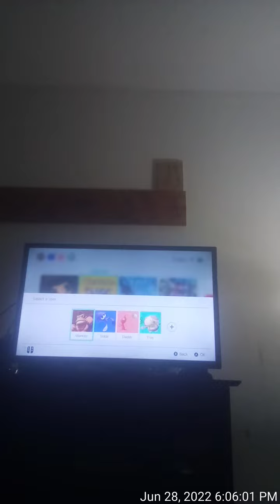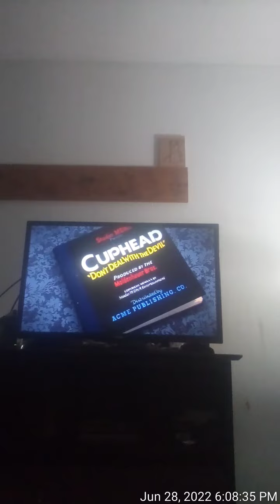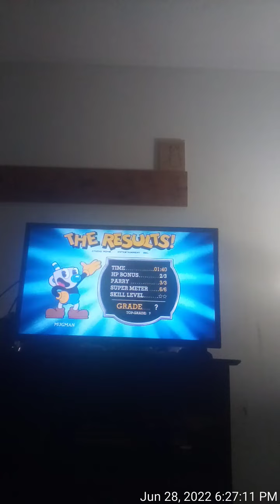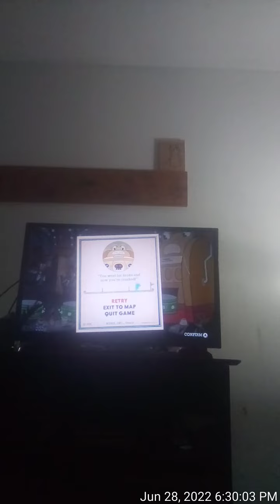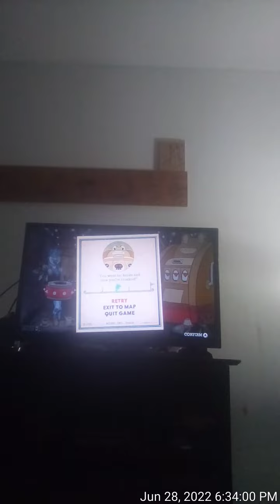BEST GAME EVER (smpg sonic vs cuphead part 1)